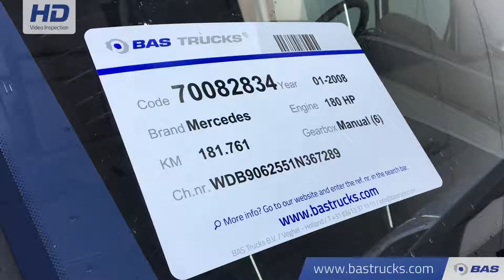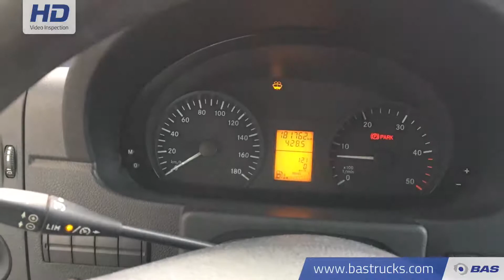70082834 Mercedes Sprinter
Mercedes Sprinter